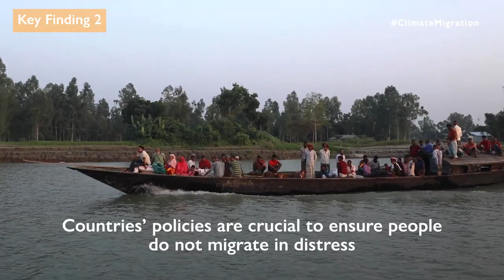IOM-SEI International Labour Migration in a Changing Climate study - Part 1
This video is based on the IOM-SEI report “International Labour Migration in a Changing Climate”, insights from Malaysia and Thailand on how, and in what contexts, international labour migration can be a viable adaptation strategy to climate change.

Produced by International Organization for Migration (IOM).